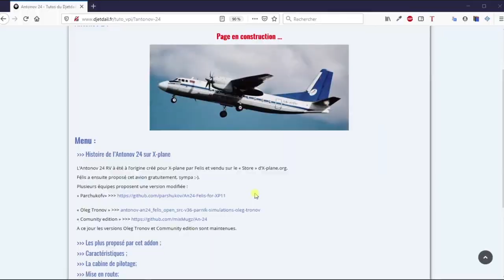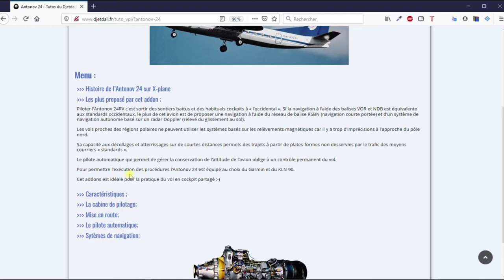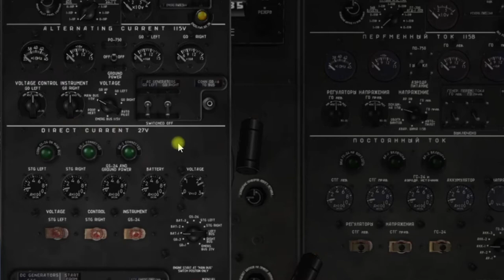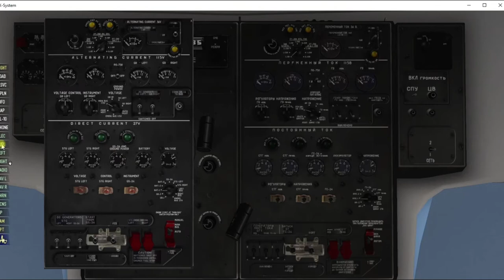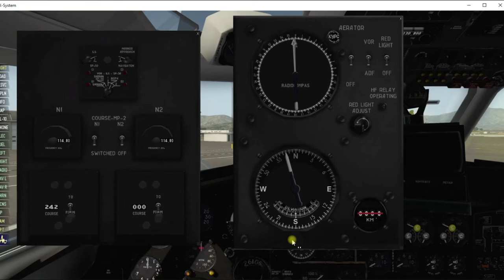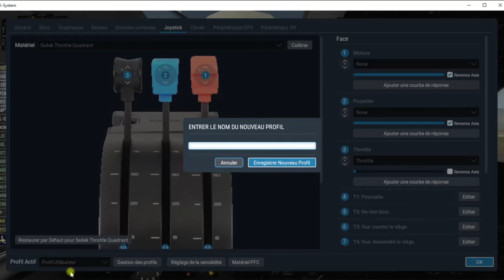X-plane Antonov 24 partie 1 : découverte cockpit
présentation du cockpit de l'Antonov 24RV

Cette série de vidéo concernant l'Antonov 24RV est lié à cette page de tutos où vous trouverez des infos complémentaires et des documents.

Bons vols